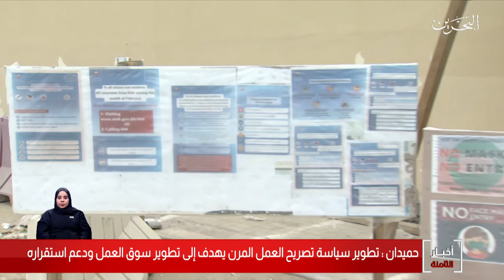البحرين مركز الأخبار : وزير العمل يؤكد أن تطوير سياسية تصريح العمل المرن يهدف إلى تطوير سوق العمل